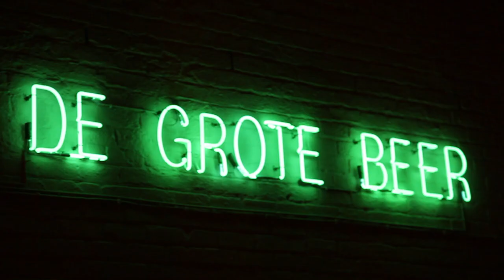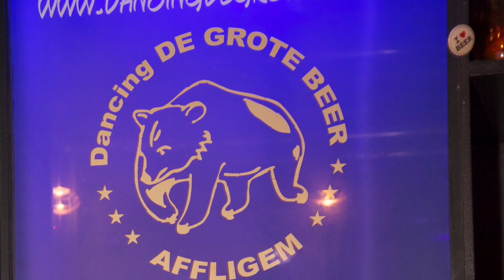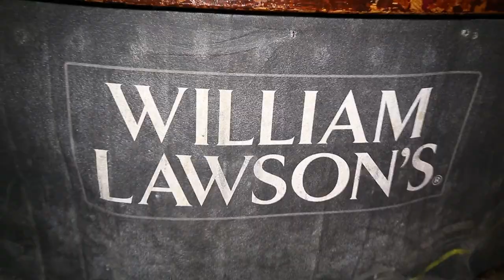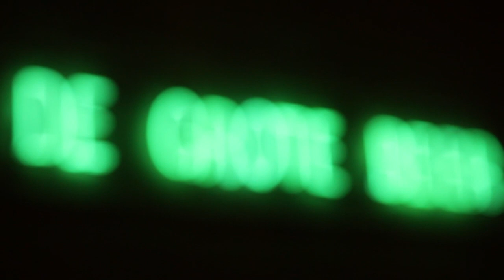This Is My Retro 2013! The AfterMovie ( By SL-Photography )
This Is My Retro 2013
DJ BART in the mix!

Aftermovie by SL-Photography!
Camera: Joel Mercier & Glenn Delveaux ( SL-Photography )